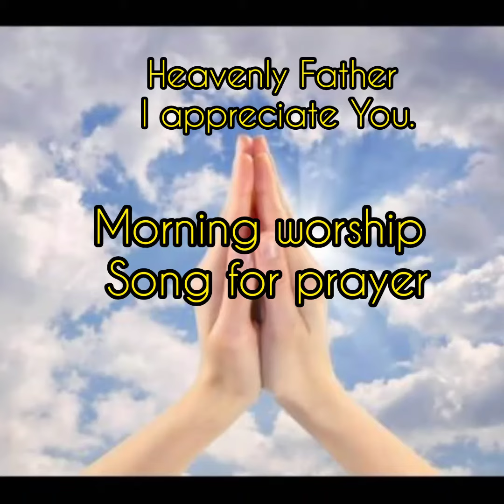Morning Worship Song, Start your day with this to be filled with Blessings.